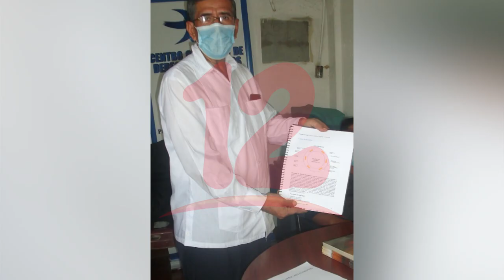Más de 80 pastores muertos por COVID-19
Norman Marenco, del Centro Cristiano de Derechos Humanos expresa que en Nicaragua hay más de 80 pastores muertos por covid-19.